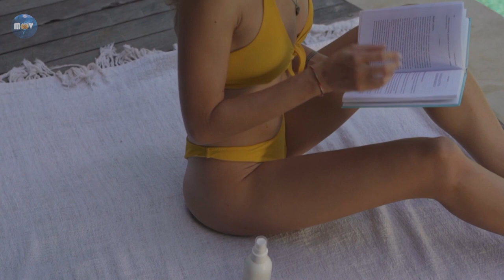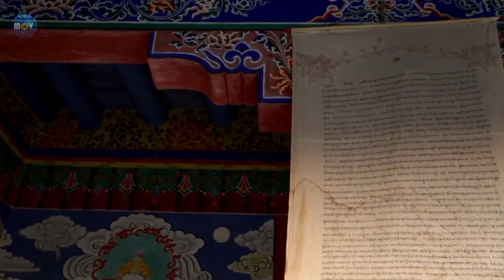Deep House Music Mix 2060 Year - The Best Of Vocal Deep House Music Mix 2024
0:00 - 2:43 Faded Veronica Bravo, Le Bober
2:44 - 5:41 Say It Right Elise Lieberth, Le Bober
5:42 - 9:27 GeoM - Back To You (Marc Philippe Remix) GeoM
9:27 - 13:24 Unlock Your Love Costa Mee, Pete Bellis & Tommy
13:26 - 16:14 Señorita Max Martis, Medusa
16:21 - 20:00 Keep Loving You Paul Lock, Pete Bellis & Tommy
20:39 - 26:12 Yesterday Paul Lock
26:13 - 29:50 Soul In The Wind (Costa Mee, Pete Bellis & Tommy Remix) Marc Philippe
29:52 - 35:36 Left Me In The Rain Costa Mee, Pete Bellis & Tommy
35:36 - 39:21 Waiting For You Costa Mee, Pete Bellis & Tommy
39:20 - 41:59 Let You Love Me Max Martis, Elise Lieberth
41:59 - 46:11 Paradise Costa Mee, Pete Bellis & Tommy
46:12 - 49:15 A Sky Full Of Stars Cale, HALUNA
49:16 - 51:59 Hear Me Now Twin, Margad
52:00 - 54:59 San Francisco Max Martis, Jessica Chertock
55:00 - 59:47 Pete Bellis & Tommy - Diamonds (Paul Lock Remix) Pete Bellis & Tommy
59:55 - 1:04:55 Diva Tonight (Costa Mee Remix) Marc Philippe
1:04:55 - 1:09:38 Costa Mee, Pete Bellis & Tommy - Stay With Me (Original Mix) Costa Mee, Pete Bellis & Tommy
1:09:39 - 1:15:14 Metadata is hidden
1:15:17 - 1:21:15 You Work Wonders (Paul Lock Remix) Marc Philippe
1:21:16 - 1:25:11 Summer Of Love (Original Mix) Marc Philippe
1:25:12 - 1:28:06 What Do You Mean Ben Plum, T'art
1:28:06 - 1:33:36 Baby I Can't Wait Costa Mee
1:33:36 - 1:37:53 Housenick - I Am Ok (Pete Bellis & Tommy Remix) Housenick
1:37:54 - 1:40:33 Lost On You HALUNA, PACANI
1:40:32 - 1:46:06 The Feeling (Costa Mee Remix) Nando Fortunato
1:46:08 - 1:48:44 I’m Yours Dream Chaos, Medusa
1:49:30 - 1:52:19 Love Of Yesterday Paul Lock
1:52:20 - 1:57:29 Stronger Than You Know Housenick
1:57:32 - 2:01:42 Diamonds (GeoM Remix) Pete Bellis & Tommy
2:01:42 - 2:07:21 Leaving You (Dimitris Athanasiou Remix) J. Damur
2:07:22 - 2:11:50 I Was Loving You (Original Mix) Pete Bellis & Tommy
2:11:51 - 2:15:48 Your Eyes Paul Lock, Pete Bellis & Tommy
2:15:48 - 2:18:49 Criminal RushLow, New Beat Order, MINDREM
2:18:51 - 2:20:59 Kids Riesling
2:20:59 - 2:26:30 Around You Dimitris Athanasiou
2:26:38 - 2:30:49 I Can't Believe Costa Mee, Pete Bellis & Tommy
2:30:49 - 2:32:47 Watermelon Sugar Cale, Britt
2:32:48 - 2:36:09 Strong With You Millios
2:36:09 - 2:40:00 Higher Mountains Costa Mee, Pete Bellis & Tommy
2:42:52 - 2:48:42 Metadata is hidden
2:49:31 - 2:52:56 Spend The Night With You Costa Mee
2:52:57 - 2:57:01 Do You Wanna Know (Marc Philippe Remix) Pete Bellis & Tommy
2:57:02 - 2:59:19 Call You Mine HALUNA, T'art
2:59:21 - 3:02:22 We Don't Talk Anymore Twin, Veronica Bravo
3:02:21 - 3:07:28 Question My Love Millios
3:07:29 - 3:13:55 Nando Fortunato - This Fire In Me (Paul Lock Remix) Nando Fortunato
3:13:56 - 3:18:37 Take My Hand (Paul Lock Remix) Housenick
3:18:44 - 3:24:32 I Miss You (Costa Mee Remix) Pete Bellis & Tommy, Marc Philippe
3:24:33 - 3:27:15 Payphone Cale, HALUNA
3:27:16 - 3:31:23 Dancer In The Dark (Original Mix) Marc Philippe
3:31:24 - 3:36:22 Housenick - No One (Costa Mee Remix) Housenick
3:36:23 - 3:40:33 Maxi Rozh - Fallin' Maxi Rozh
3:40:34 - 3:45:45 Love Eternity (Paul Lock Remix) Pete Bellis & Tommy, Marc Philippe
3:45:48 - 3:51:19 Dimitris Athanasiou - Life (Original Mix) Dimitris Athanasiou
3:51:20 - 3:54:59 Broken Mess (Original Mix) Marc Philippe

Summer Music Mix 2024 🌈 Mega Hits 2024 💦 Ibiza Summer Mix 2024 💦 Remixes popular songs Marc Philippe

Victoria Blank, Vocal House, Vocal remixes.